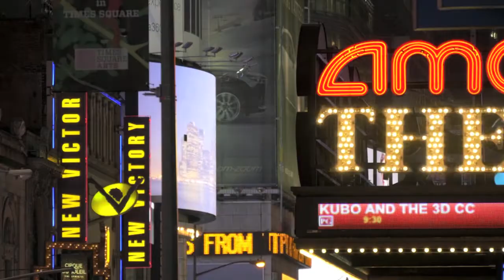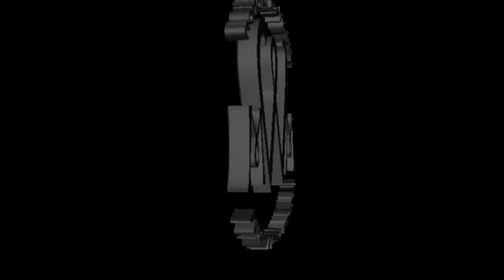GENE CONNOR (DAMN)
Midwest Motion Presents: GENE CONNOR Official Video (DAMN) Midwest Motion Radio... Showcasing the BEST indie unsigned talent throughout the midwest and beyond. helpusmakethemidwestmove